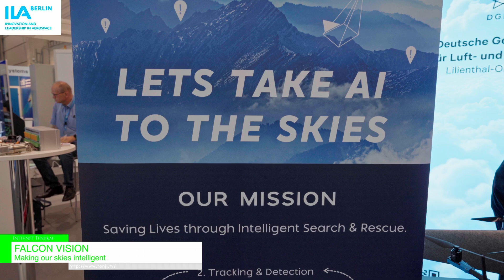[ILA Berlin 2024] FALCON VISION - Fully Autonomous Mountain Rescuer Drone